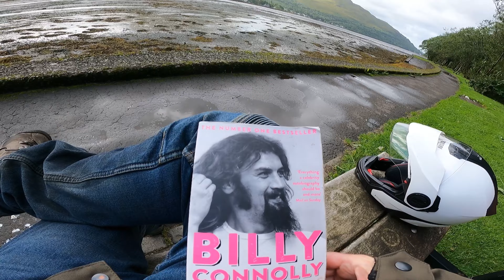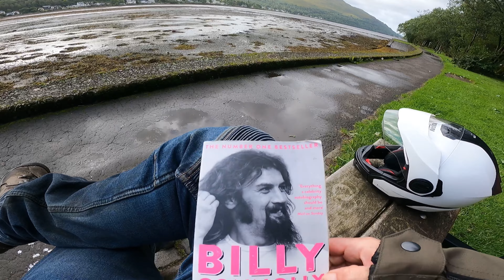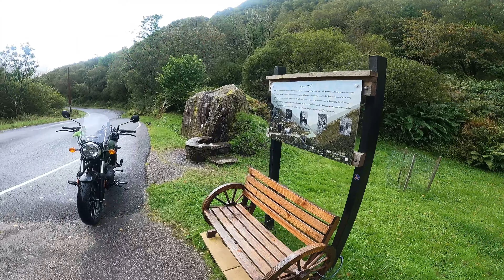Royal Enfield Meteor 350. Best bike ever?